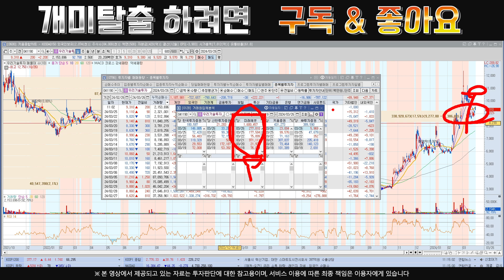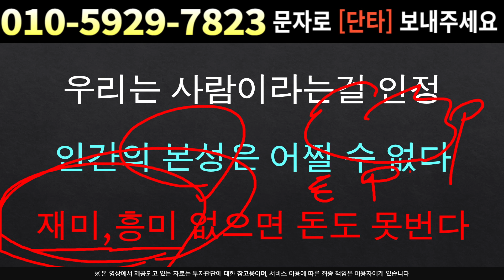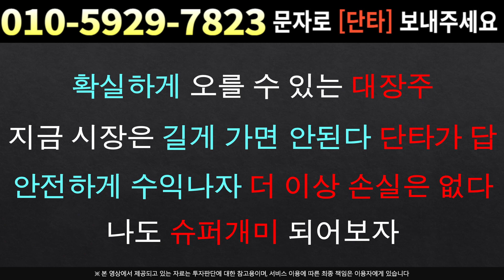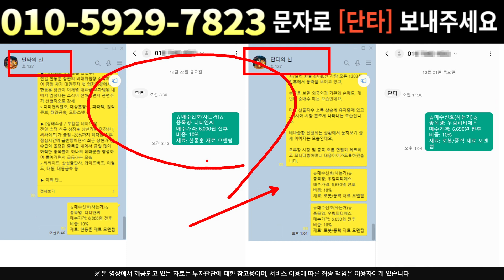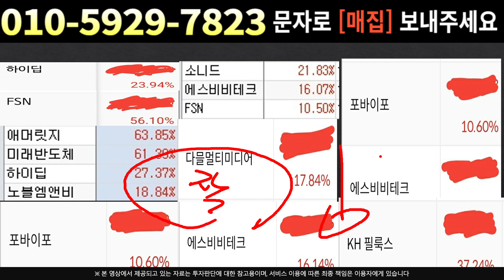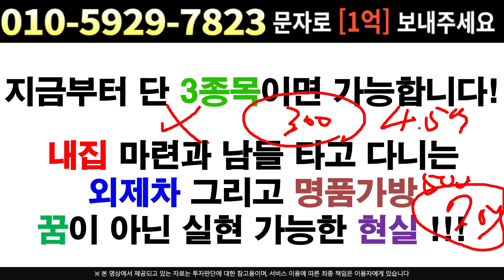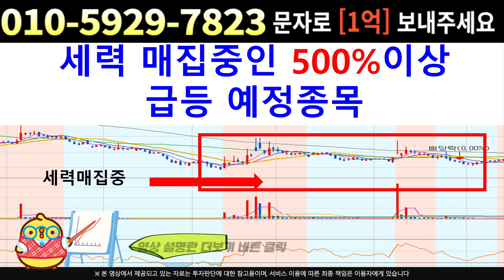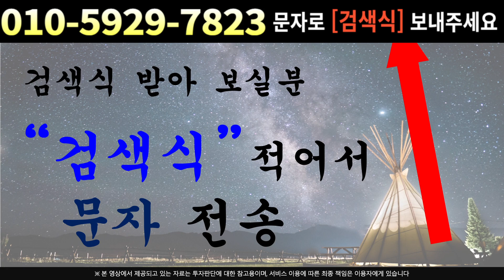[주식]우리기술투자 - 이것 때문에 내려온 차트입니다 그러므로 더욱 더 문제 없다 !!